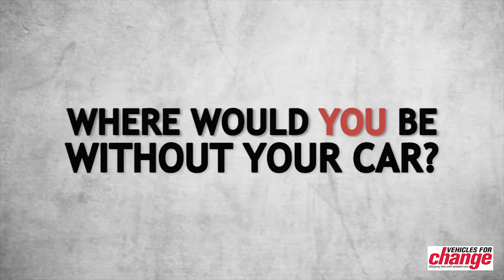Where Would You Be